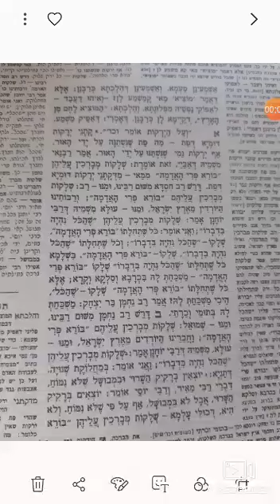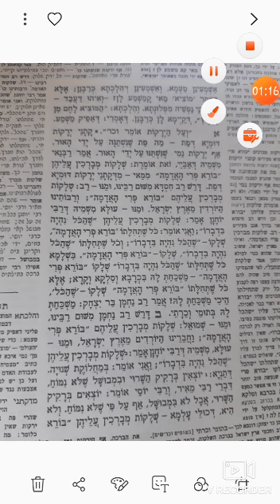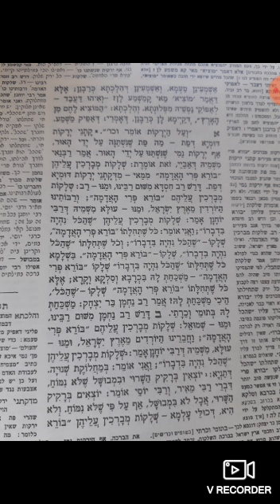הדף היומי ממסכת ברכות דף לח עמוד א-ב | הרב יניב חדאד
טעימה בקצה המטה מהדף היומי ממסכת ברכות דף לח עמוד א-ב

*נושא:* ביאור נוסח 'המוציא לחם מן הארץ

לימוד פורה 🤓